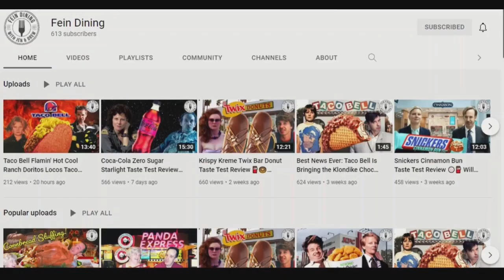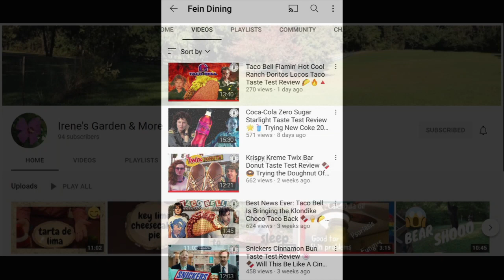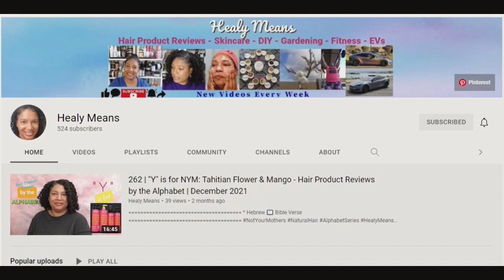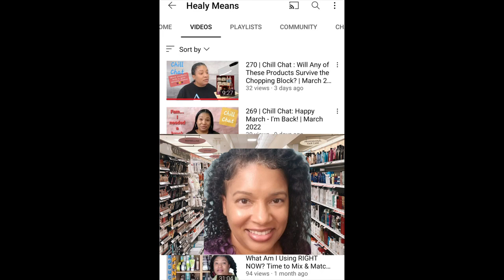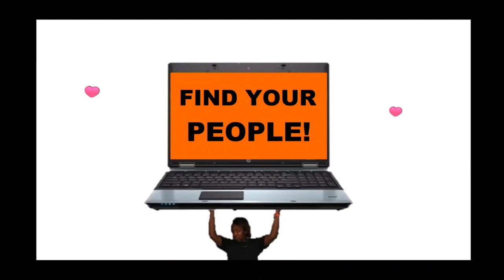Sunday Shoutouts 122